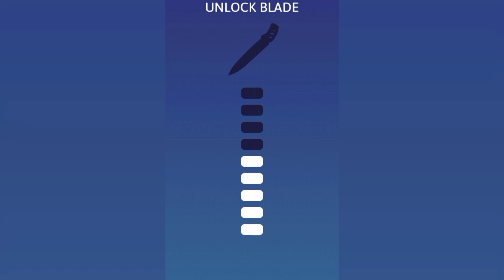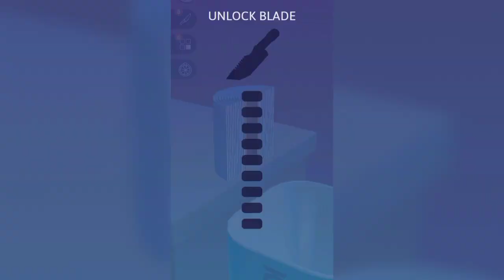Most Satisfying Mobile ASMR Gameplay Relaxing Pro Gaming Videos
Satisfying Mobile ASMR Gameplay Relaxing Pro Gaming Videos

  Keep watching for more